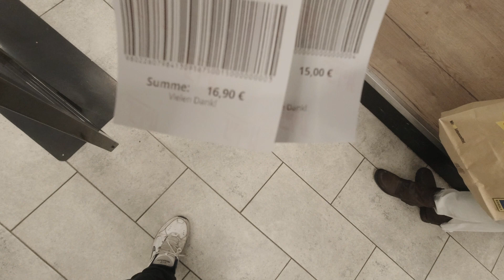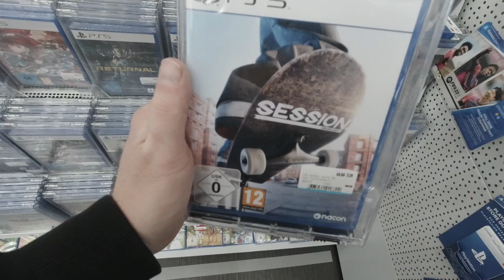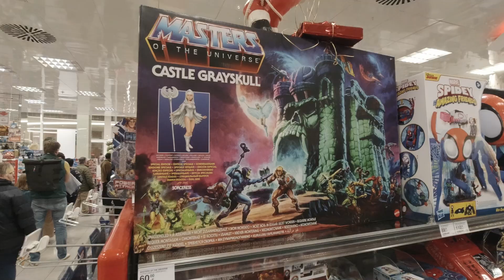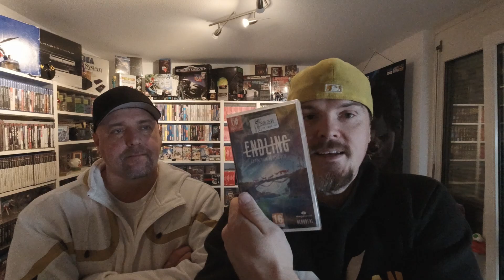BESUCH von CINEMANUEL - PFAND für GAMES #9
Musik - youtube